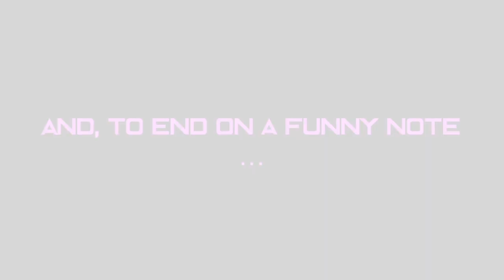When Tennisplayers Are Total B*tches! Part 2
This video is long overdue, since I work in healthcare I've been super busy (coronavirus). I needed some distraction and maybe you do too, so enjoy this video and hit me up in the comments if you have any suggestions for future videos.

\\ I make these videos with the intention of educating others in a motivational and/or inspirational form.//